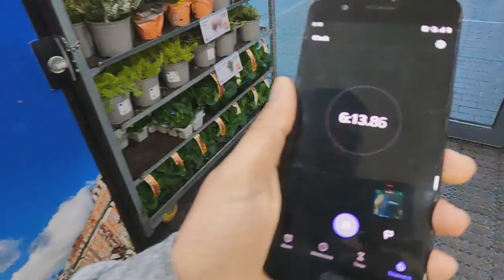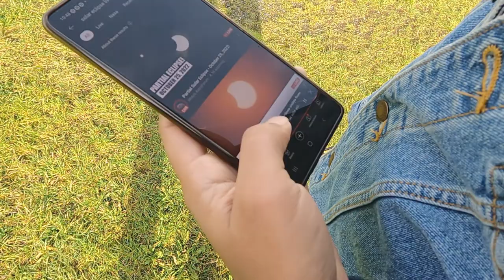There is a reason why EUROPEANS didn't watch solar eclipse !!!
How did we see SOLAR ECLIPSE in EUROPE?